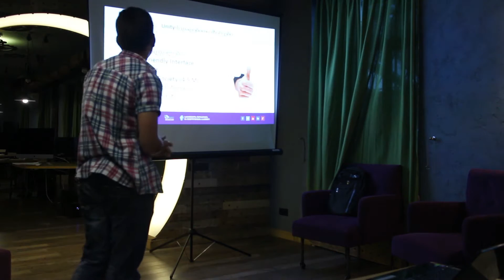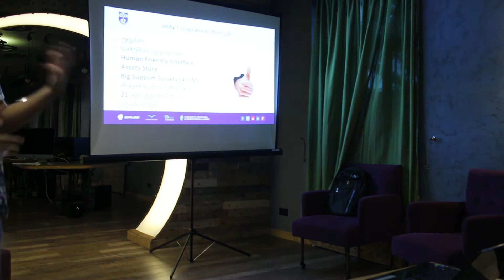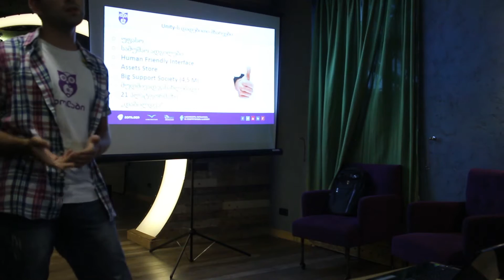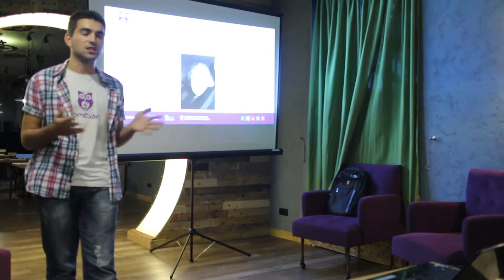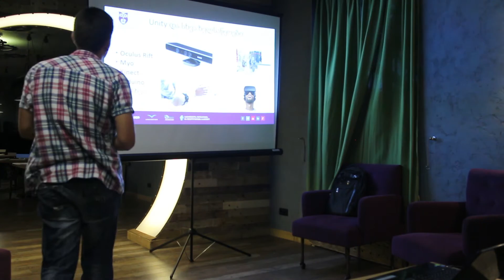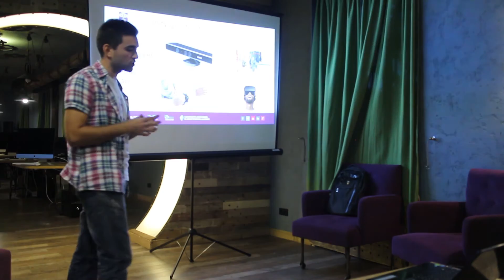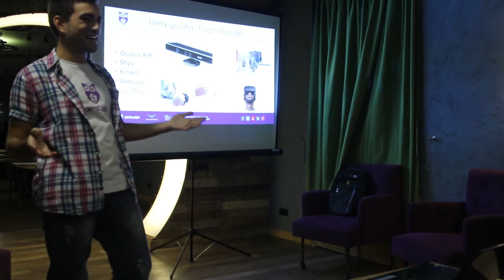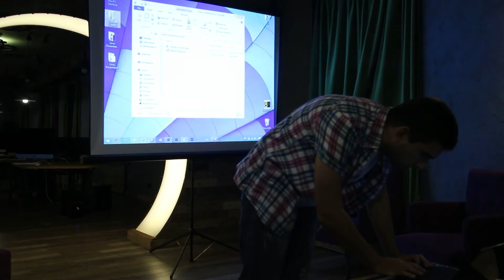რა არის Unity3D და რატომ თამაშების პროგრამირება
ჯეოლაბის გაცნობითი სახის გაცნობითი ლექცია Game Development-ის შესახებ. რა არის Unity3D და რა შესაძლებლობებს გვაძლევს.